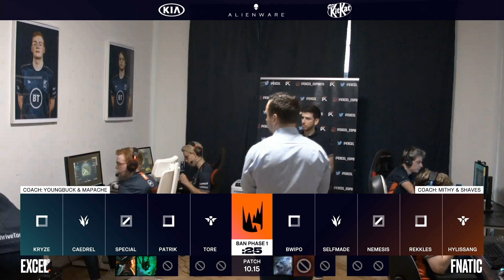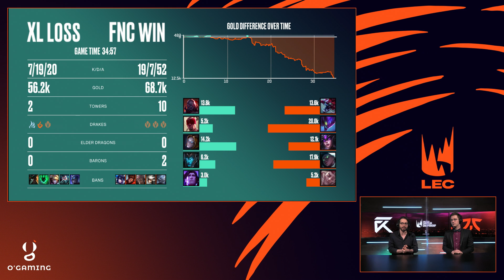LEC Summer 2020 - FNC vs XL - W8D2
Retrouvez toutes les vidéos du LEC sur cette chaîne !